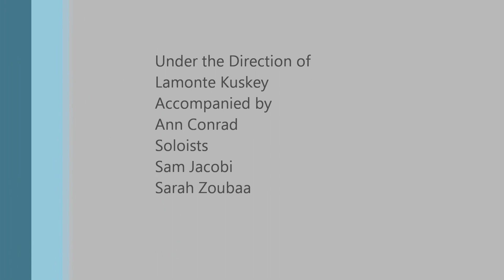Fun arrangement of "Skip To My Lou"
Carmel High School's top competitive show choir - The Ambassadors! Silent Auction Fundraising Event at the Ritz Charles - October 14, 2012.